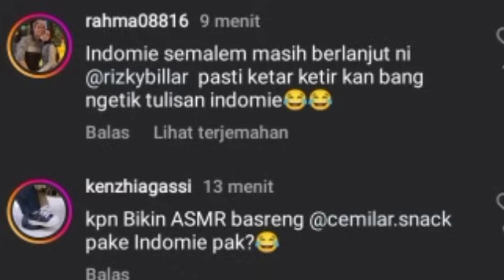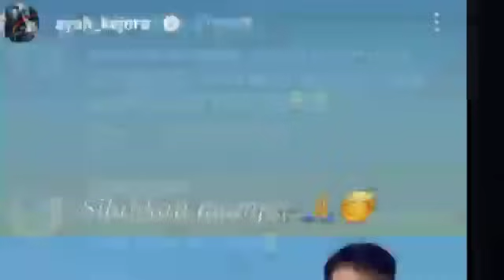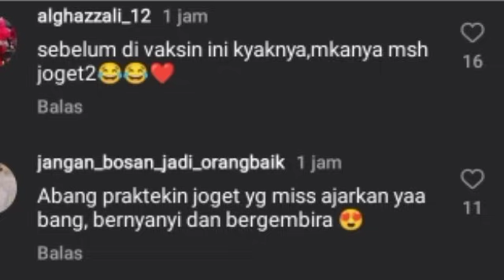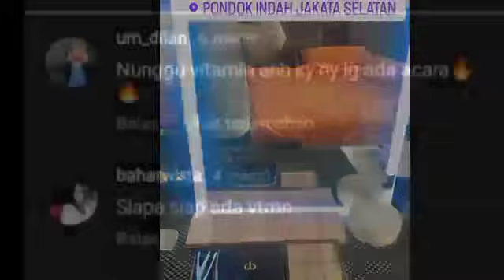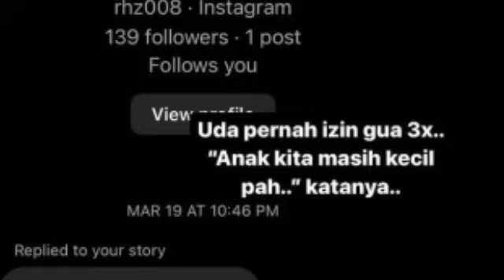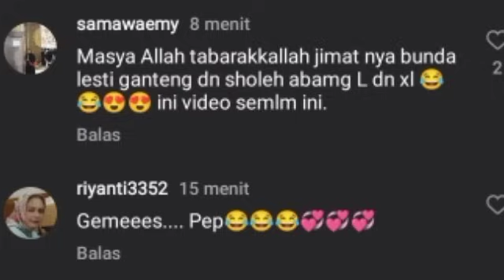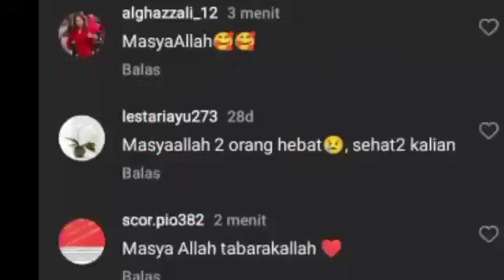RIZKY BILLAR SAMPE TYPO NGETIK INI GARA² KETAUAN BUNDA LESTY & ABANG L & PAPA LAGI NYANYI BARENG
RIZKY BILLAR SAMPE TYPO NGETIK INI GARA² KETAUAN BUNDA LESTY & ABANG L & PAPA LAGI NYANYI BARENG OMA DEWI KANGEN